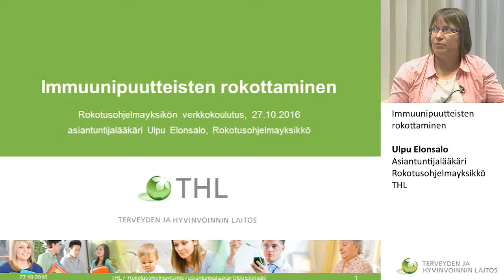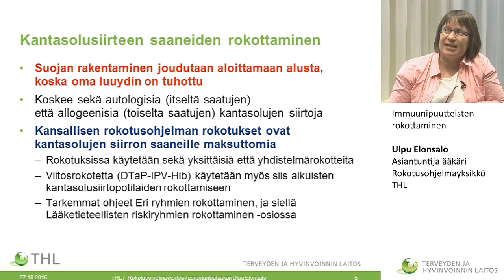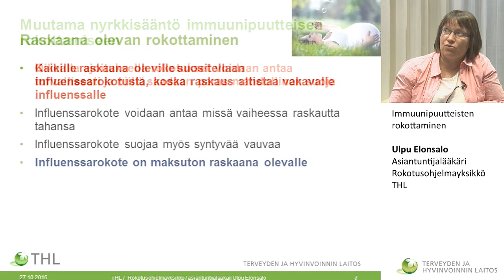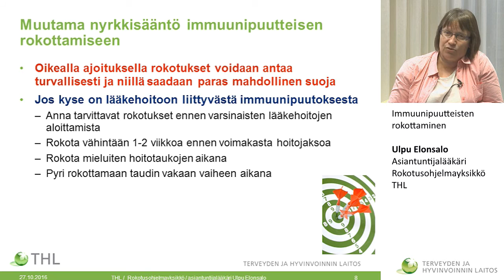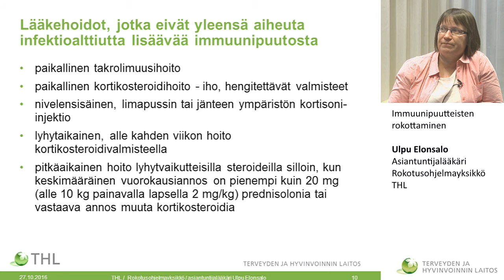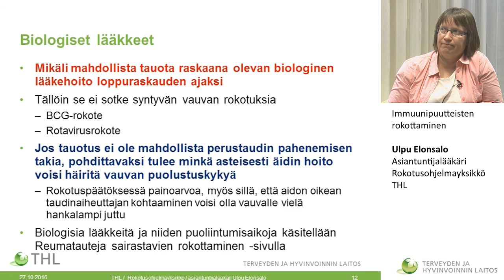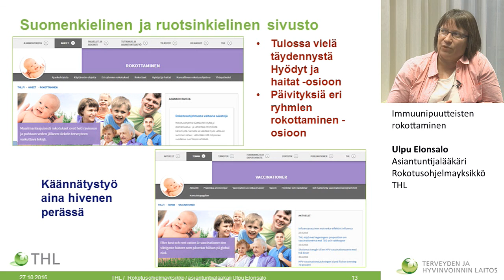Immuunipuutteisten rokottaminen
Verkkokoulutus rokotusten järjestämisestä ja eri ryhmien rokottamisesta